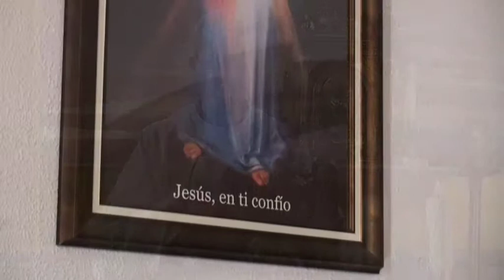HOMILIA XXIV TO A 19SEP14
Homilia de D. Antonio Carbajo Porras, sacerdote de Cuenca, en la Capilla de Nuestra Señora de Loreto, de la Ciudad del Aire, en San Javier, en la Misa diaria del Viernes 19 de Sep de 2014 correspondiente a la semana XXIV del Tiempo ordinario, ciclo A, aprovechando que se encontraba de vacaciones enla zona, y donde se prestó a celebrar la Eucaristía de este día.